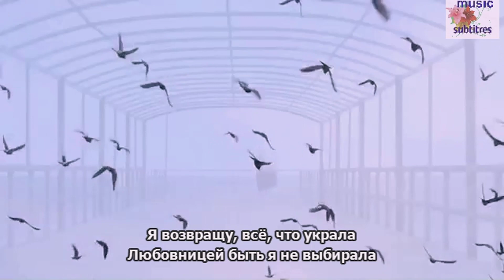Оля Полякова - Любовница (русские субтитры)